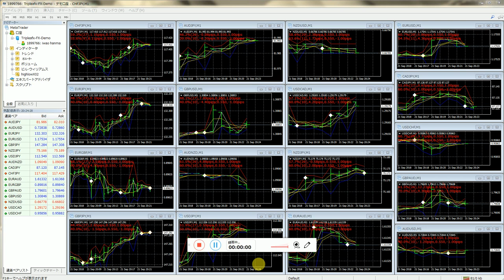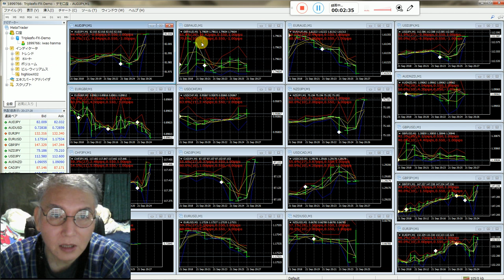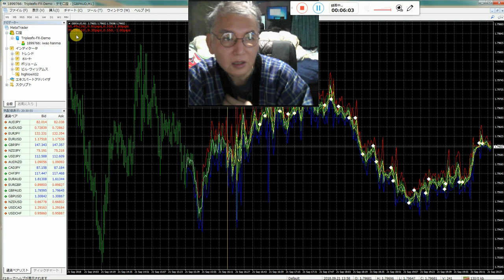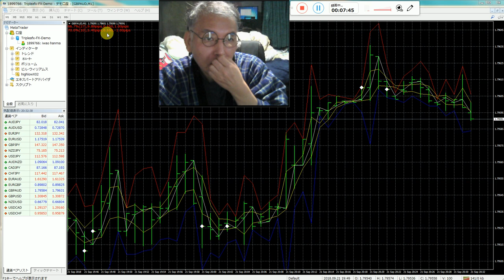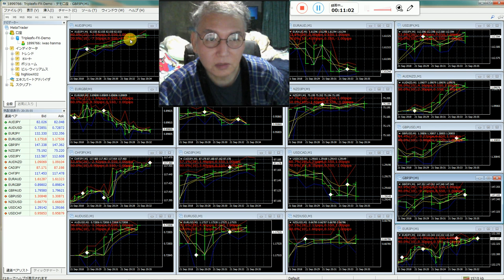科学先端を行くバイナリーオプションの相関係数のインジケータ